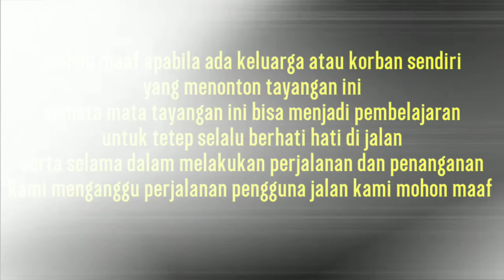KEBAKARAN JL WONOREJO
Kejadian Kebakaran
Lokasi Jl. Wonorejo III
Objek Rumah

Kronologi
Menurut keterangan pemilik rumah saat ia berada di lantai 1 sedang memasak tiba tiba tetangga memberitahu bahwa lantai 2 timbul asap lalu menghubungi 112

Penanganan 1 korban syock

I